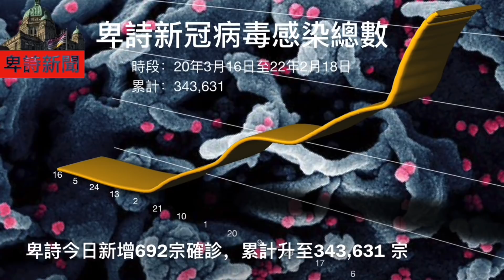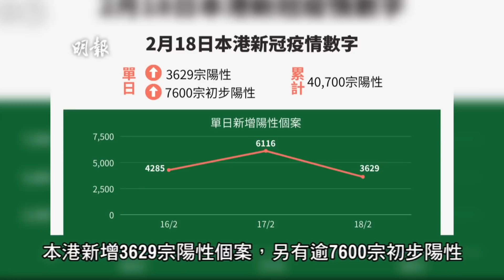明報溫哥華530新聞（530News）2月18日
1. 大溫反防疫車隊放棄在本那比Global電視台集會，星期六改在素里邊境關卡再聚集，個別從溫市PNE出發。
2. 一名騎警在先前卑詩關卡的清場行動中，與抗議者親熱擁抱，惹來重大爭議。
3. 天然氣管道內陸施工地盤遭20名迷彩服蒙面人圍攻，多台重型器械損毀，馳援騎警也遇襲。
4. 卑詩今日692宗確診，5人疫亡。住院有733人。
5. 示威者襲警搶槍渥警放催淚彈　用幼童作擋箭牌抗警方驅趕。
6. 對於未接接種者　副首席醫療官努爾今稱Novavax疫苗提供多一個選擇。
7. 各省各地區逐步開放經濟　譚詠詩預測個案會反彈 但醫療系統頂得住。